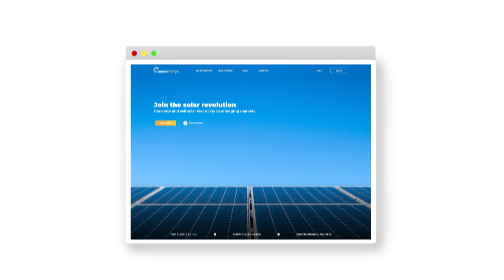Sun Exchange Meet The Team: Barrett Jakeman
The unflappable Barrett Jakeman’s main role is dealing with customer queries on a day-to-day basis. He has been with Sun Exchange since its infancy, and knows all levels of the business intimately. Barrett works closely with the tech-team to resolve any issues and the feedback the information to Sun Exchange customers.

“I’m quite amazed at how many different people we have. We’ve got a wide range of buyers, from institutional right up to the everyday buyer. A lot of people up until now are more interested in the impact that they have, rather than the financial return. For me the most special thing is how inclusive [ Sun Exchange ] is. It’s accessible to everyone regardless of how much you earn.”

This is part of a series that we’re running to bring you closer to the people who make up Sun Exchange. A passionate and motivated team work behind the scenes to enable you to monetise sunshine. To see what we’re currently up to, check out our solar projects.